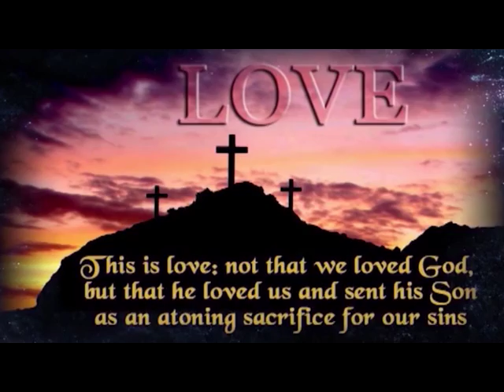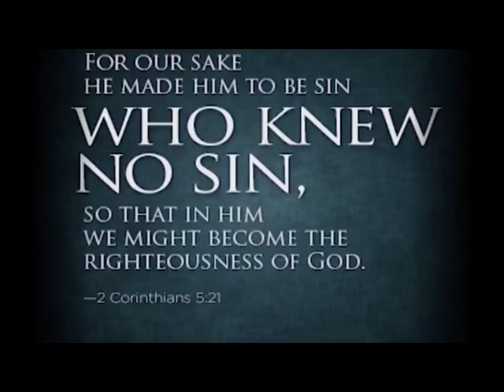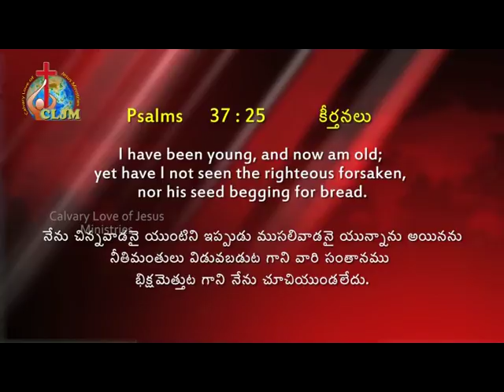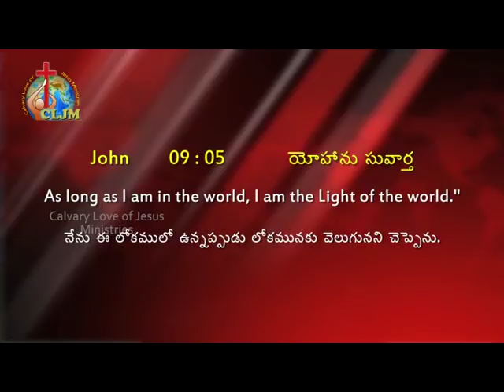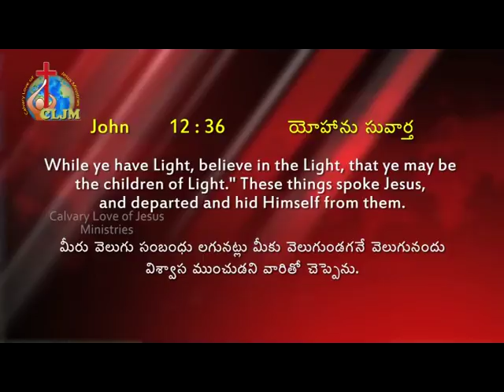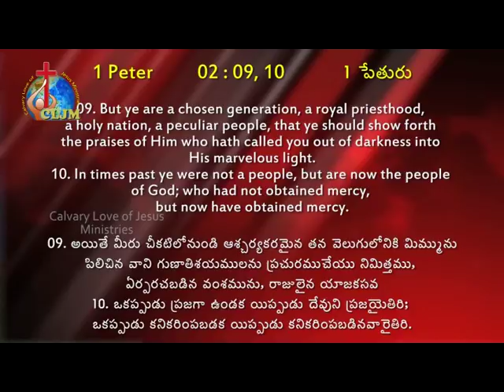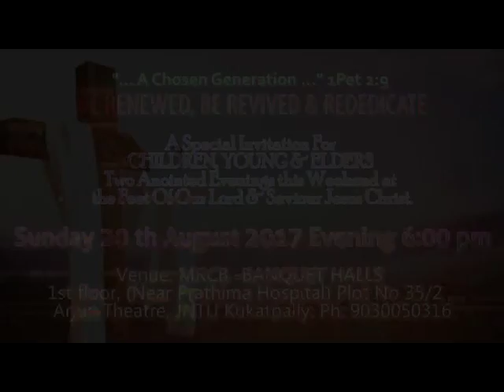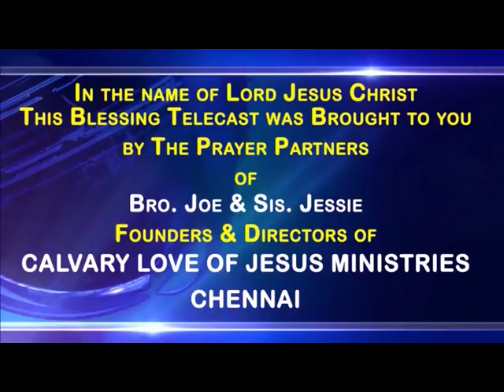Light Of The World | Bro. Joe Madhu | Calvary love Of Jesus Ministry | SubhavaarthA